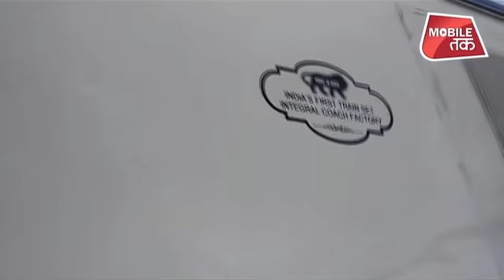आ रही है भारत की सेमी हाईस्पीड बुलेट ट्रेन | Bharat Tak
भारत में पहली बार बनाई गई बिना इंजन की ट्रेन और भारत की सेमी हाईस्पीड बुलेट ट्रेन कही जाने वाली T-18 को अब नया नाम मिल गया है।